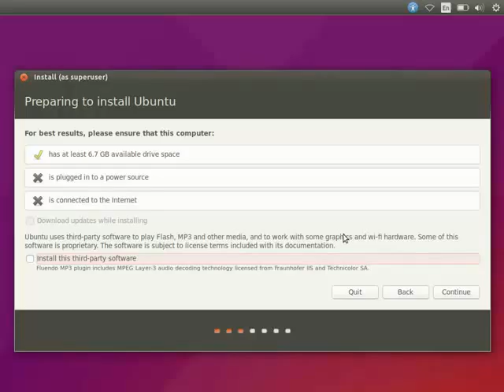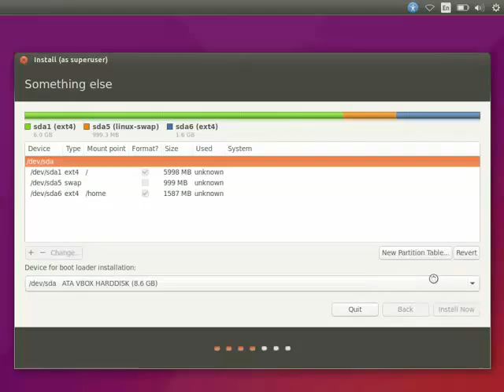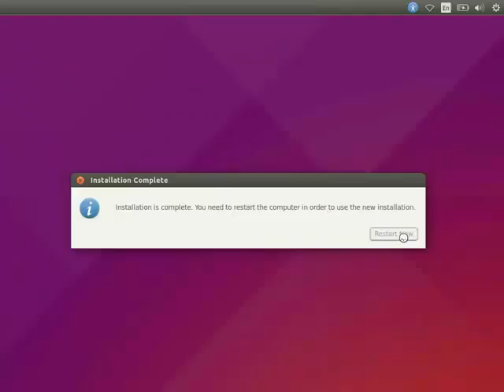Instalasi Ubuntu 1504